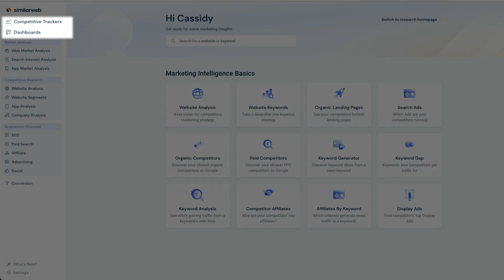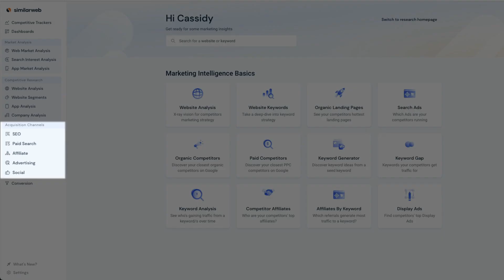New and Improved Similarweb Sidebar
Looking for a way to streamline your market analysis and competitor research? Look no further than the new Similarweb sidebar! Our team has made some simple but impactful changes to the navigation menu, making it easier than ever to find the features you need to conduct insightful research. Whether you're focusing on competitor PPC keyword research or other market analysis tasks, the new sidebar puts the most important features front and center.

But that's not all - the new sidebar also helps improve the discoverability of features, reducing the time it takes to find what you're looking for. With quicker access to the tools you need, you'll be able to get your insights faster than ever before. And because the sidebar is designed with efficiency in mind, you'll be able to conduct your research more quickly and with greater accuracy.

So if you're ready to take your market analysis to the next level, check out the new Similarweb sidebar today!